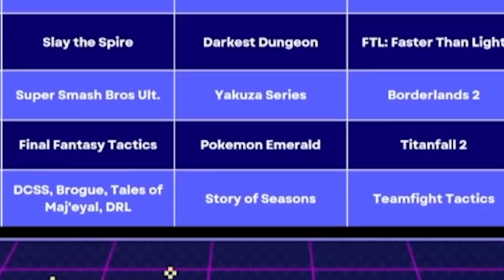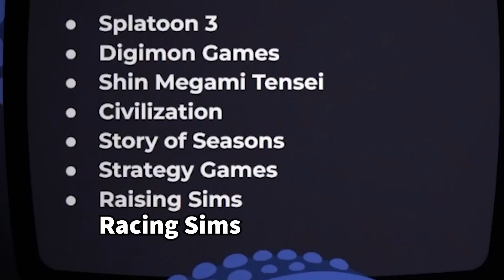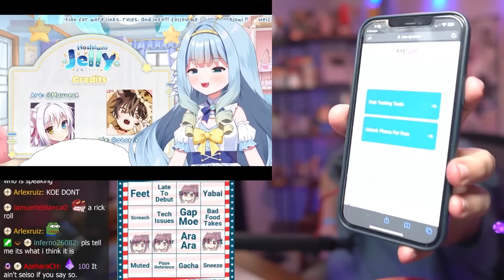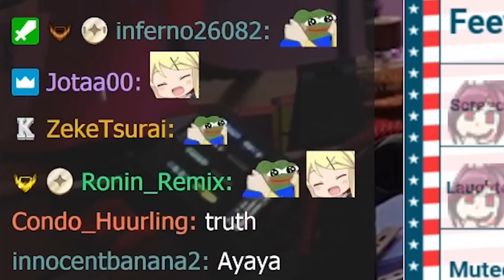Reacting To The Phase Connect Invaders Debut!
0:00 - Intro
1:58 - Ember Amane
6:26 - Dizzy Dokuro
9:53 - Jelly Hoshiyomi

63 East 11400 S Box 197